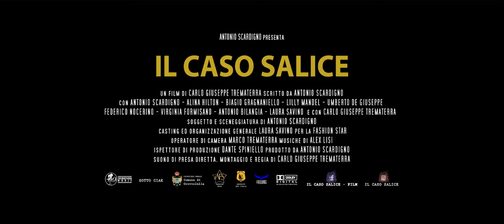IL CASO SALICE - Trailer Ufficiale HD - amicafilm.it 🇮🇹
Trailer ufficiale del thriller ilcasosalice scritto da antonioscardigno con la regia di

Carlo Salice, noto chimico, crea un virus che distrugge l'agricoltura mondiale. Grazie alla polizia, il virus viene distrutto. Prima che ciò accadesse, però, una fiala è stata rubata da un'organizzazione criminale per modificare il virus rendendolo letale per l'uomo. L'artista Antonio Marini sarà coinvolto nella vicenda che metterà in pericolo la sua vita e quella dell'umanità.